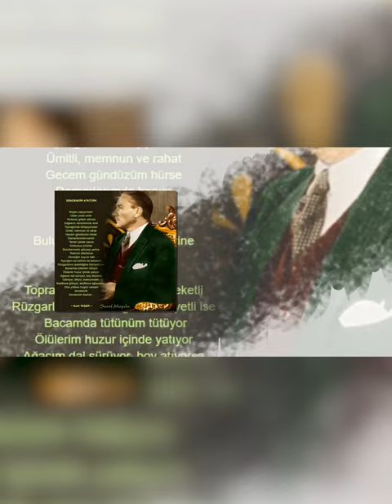Ataturk Unutturamaz Seni Hiç Birşey Müzeyyen Senar